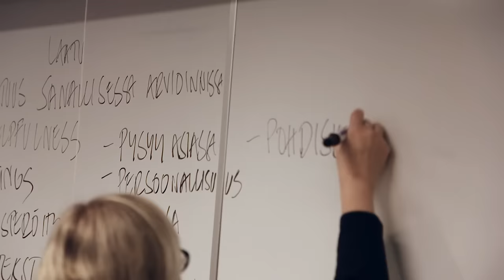"Hain ykkösenä just Turun kauppikseen"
Opiskelijat ja opettajat kertovat, miksi Turun yliopiston kauppakorkeakoulu on ykköspaikka opiskella kauppatieteitä! KATSO VUODEN 2019 VIDEO